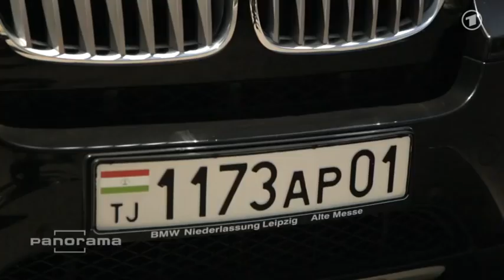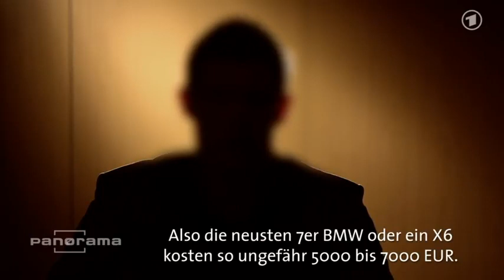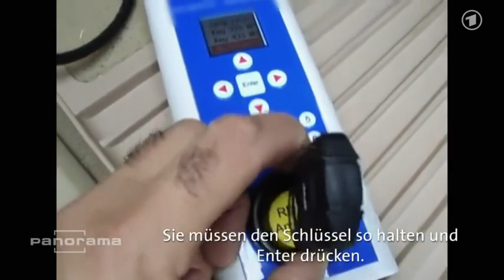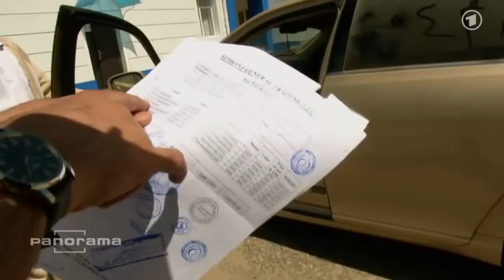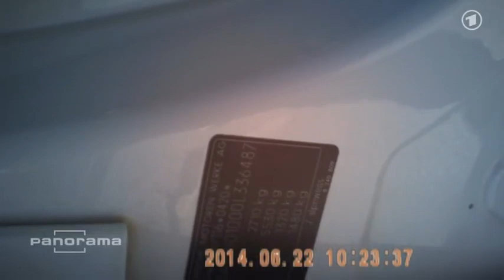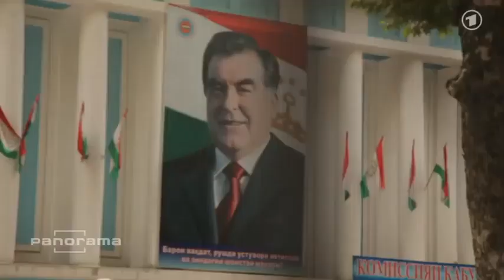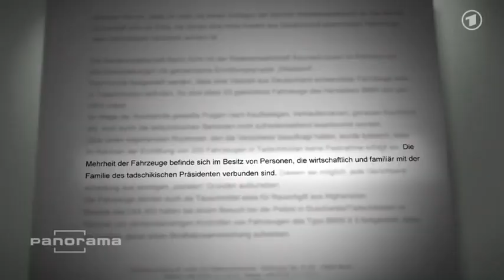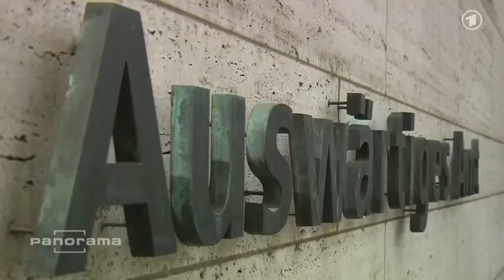Autodiebstahl von Luxusautos | Doku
Die teuersten Automodelle in einem der ärmsten Länder? Tadschikistan scheint ein Hauptabnehmer für geklaute Luxusautos zu sein.